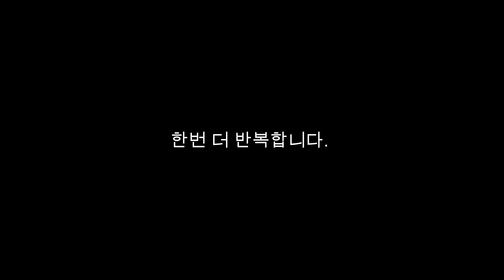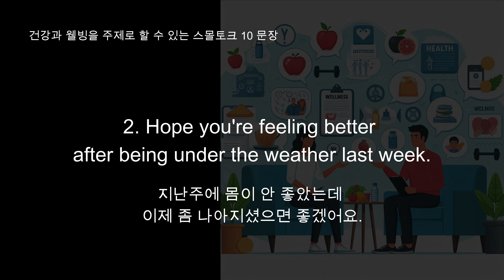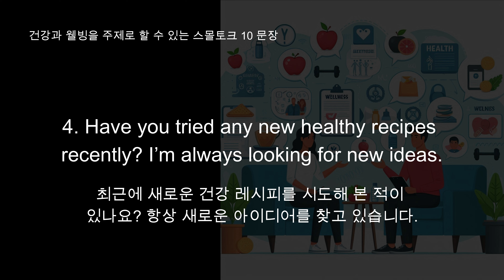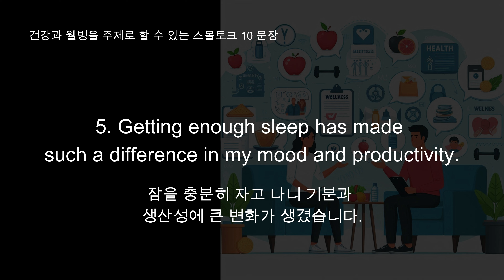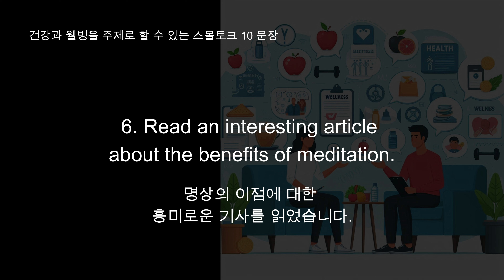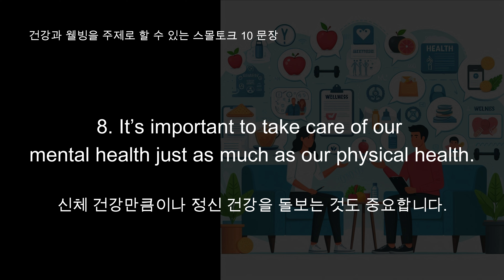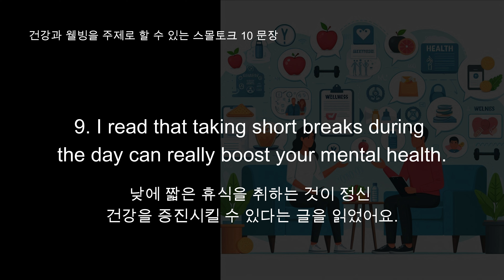스몰토크 10 문장 #7 [느린 속도 포함] - 건강과 웰빙, Small Talk 10 Sentences #7- Health & Wellness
건강과 웰빙을 주제로 할 수 있는 스몰토크 10 문장